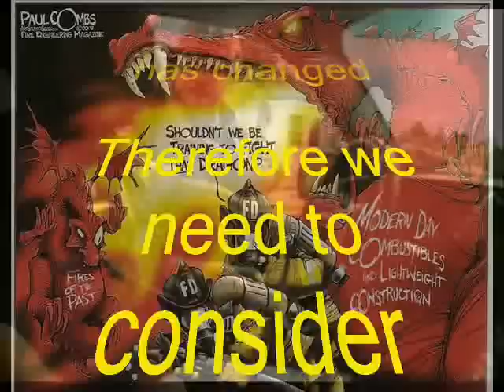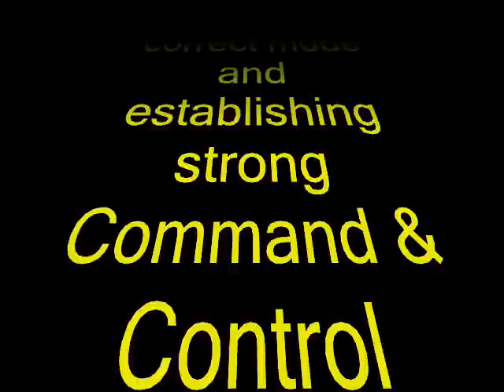STRATEGIC & TACTICAL CONSIDERATIONS: THE CHANGING FACE OF TODAY'S STRUCTURE FIRES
A quick look at the "Strategic & Tactical Considerations:The Changing Face of Today's Structure Fires"  workshop and the various subject material that is covered. This workshop is very interactive and is augmented with relevant fire incident videos covering various strategic modes that Fire Ground Commanders need to consider. In depth discussion with tools for detrermining proper risk, strategic modes, tactical objectives and what effective and strong Command & Control looks like